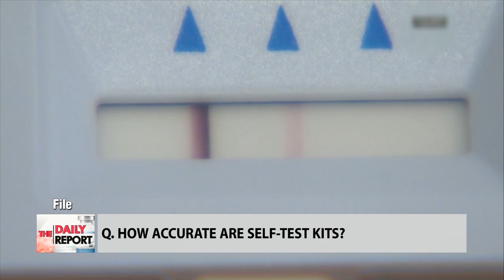NEW VACCINATION GOAL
백신 접종률 80% 접종 궁금증 팩트체크

With Korea now having vaccinated more than 40 million of its residents, we sit down with our panel of experts to talk about the government’s planned shift in strategy of living with COVID-19 and its new target of fully inoculating 80% of the nation’s people.

국내 백신 접종자가 4천만 명을 넘어섰다. 정부가 위드 코로나를 앞두고 백신 접종률 목표를 0%로 상향 추진하기로 한 가운데,백신 관련 궁금증들을 전문가들과 짚어보겠다.